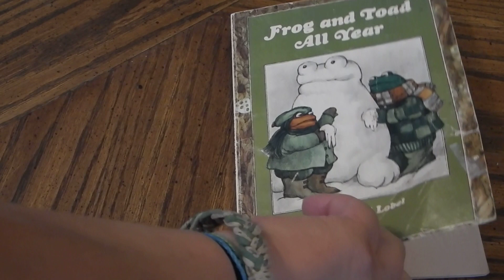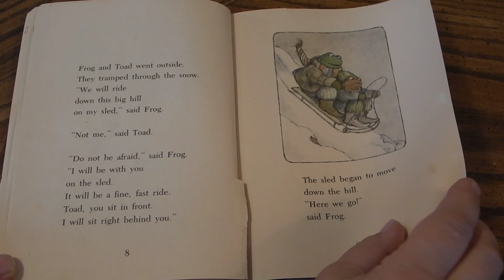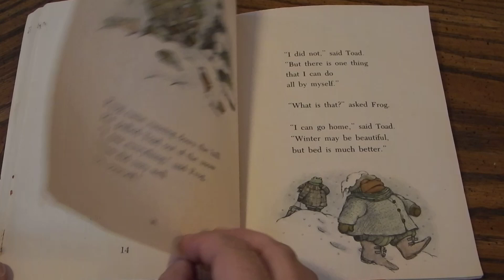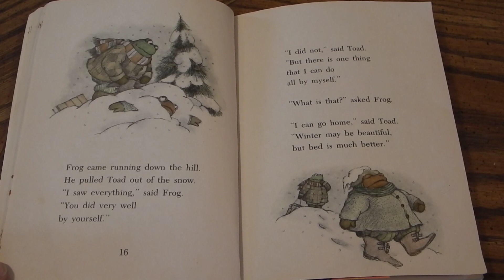Down The Hill: Frog and Toad All Year By Arnold Lobel Read Aloud For Kids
The first of five funny stories about Frog and Toad. Frog comes to his best friend Toad's house on the first day of winter to take Toad sledding and show him how beautiful winter is. Toad would rather stay comfy in his warm bed!